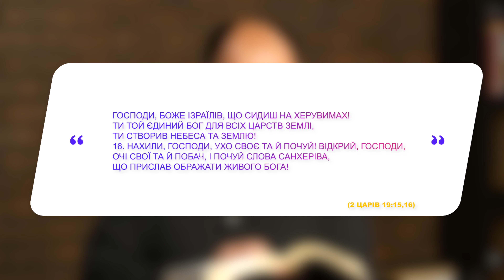Микола Романюк: Окупанти / 2 книга Царів 19